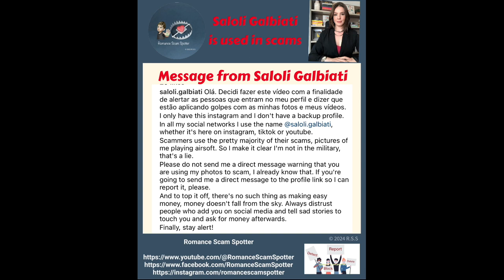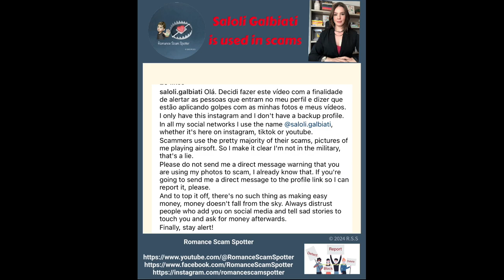Saloli Galbiati warns people again!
Saloli Galbiati’s photos have been across all platforms and continue to be used by scammers.
This is not the first time Sally Galbiati has warned people about this.
Yet many people fall into scams when they get contacted by her fake profiles.
Saloli Galbiati is happily married and has a verified Instagram profile.

Here is her today’s message:
Olá. Decidi fazer este vídeo com a finalidade de alertar as pessoas que entram no meu perfil e dizer que estão aplicando golpes com as minhas fotos e meus vídeos.
Eu só tenho este instagram e não tenho nenhum perfil reserva.
Os golpistas utilizam na grande maioria dos golpes, as minhas fotos em que estou jogando airsoft. Por isso já deixo claro que não sou militar, isso é mentira.
Peço a gentileza de não me mandarem direct avisando que estão usando minhas fotos pra aplicar golpe, eu já sei disso. Se for mandar direct que seja para me encaminhar o link do perfil para eu realizar a denúncia, por favor.
E para terminar, não existe ganhar dinheiro fácil, dinheiro não cai do céu.
Por fim, fiquem alerta!

Hello. I decided to make this video to warn people who access my profile and say that they are scamming people using my photos and videos.
I only have this Instagram, and I don't have any backup profile.
In most scams, scammers use photos of me playing airsoft. That's why I'm already clear that I'm not a soldier; that's a lie.
I kindly ask you not to send me a direct warning that they are using my photos to carry out scams; I already know that. If you will send me a direct message, please send me the profile link so I can report it.
Finally, there is no such thing as making easy money; money doesn’t fall from the sky. Always be wary of people who add you on social media, tell sad stories to move you, and ask for money later.
Finally, stay alert!